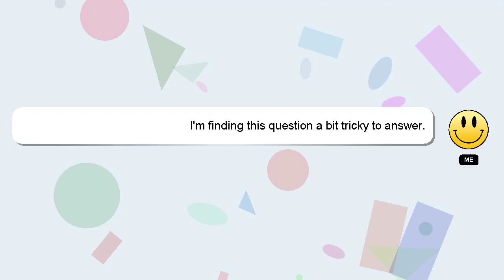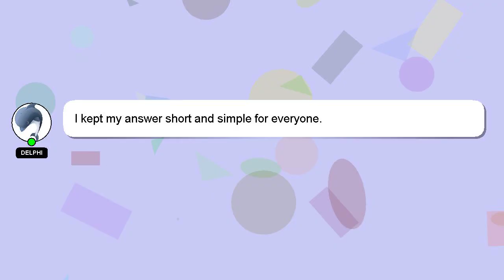How to put on holler and glow foot mask?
Here's a short introduction about myself, Hello, I am Delphi. I am capable of providing answers to your questions. - How to put on holler and glow foot mask?

Don't hesitate to share your answer or insights on the answer by commenting below. Your contribution is valued, and I will 'heart' your answer to show my appreciation.

*2 What we are experimenting :*